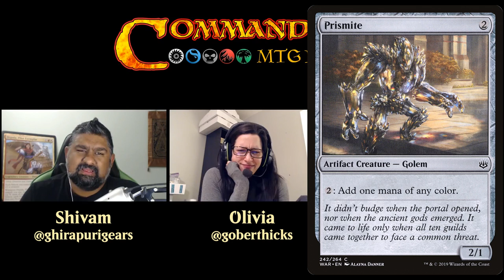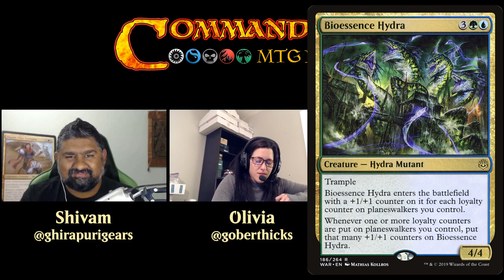E170 - Modern Horizons Preview Card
Phil, Shivam, and Olivia Guest-Host are happy to bring you our Modern Horizons preview card AND a new game we call EBH!

We are launching a video series showing us playing games! Want to be part of watching us play games?

The podcast is @commanderinmtg
Phil is @phildeluca
Shivam is @elektrotal

The "guitar riff" version of the song was performed by Mike Condon (Twitter: @grayline9).

This episode was edited by Phil DeLuca!

Special thanks to Tyler Webb and the Unformatted Review Show for helping us with migrating the podcast to a new home! Each episode, Tyler and his friend, Chris, talk about a movie. They're not family friendly, but their takes on these movies is worth listening to... without children nearby.

Commanderin' MTG Podcast is unofficial Fan Content permitted under the Fan Content Policy. Not approved/endorsed by Wizards. Portions of the materials used are property of Wizards of the Coast. ©Wizards of the Coast LLC.